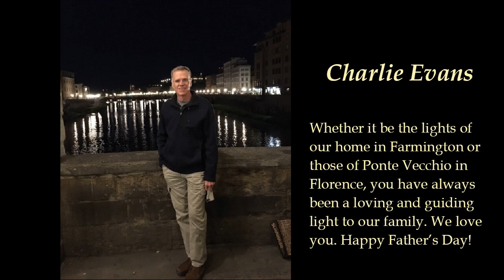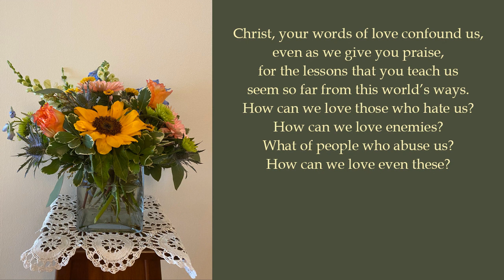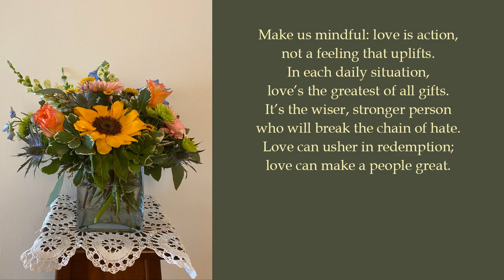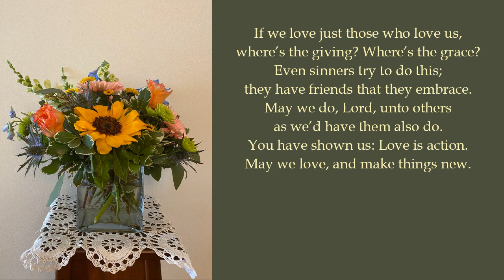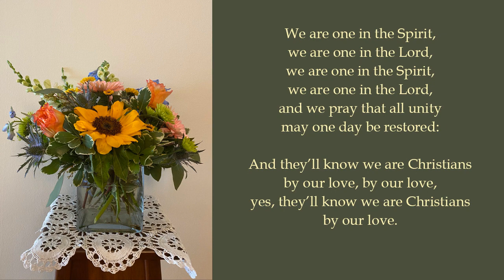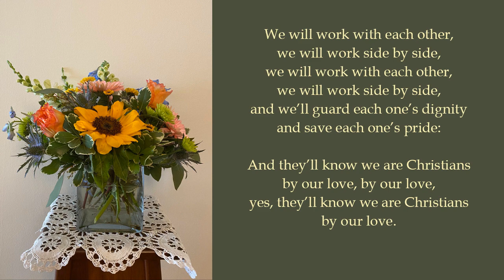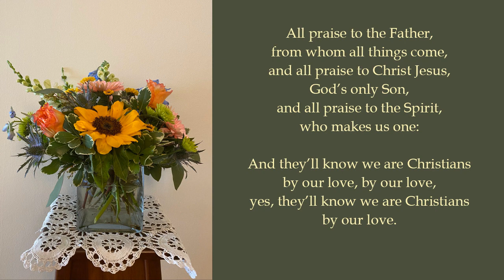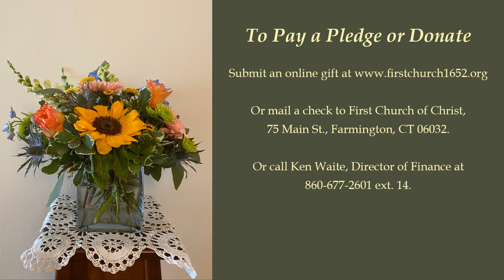First Church, Farmington - Worship 06-21-2020